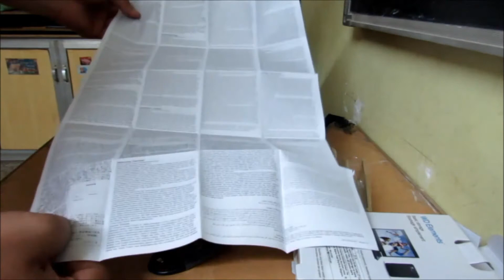WD Elements 1TB USB 3.0 Portable External Hard Drive (Black) unboxing !!!!!!!!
External hard drive

zebronics Stingray Headphone